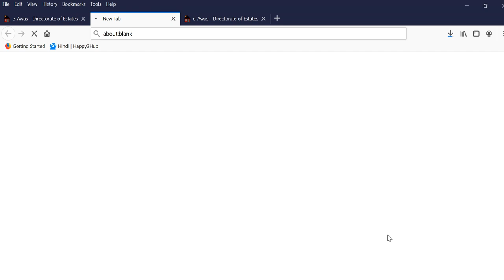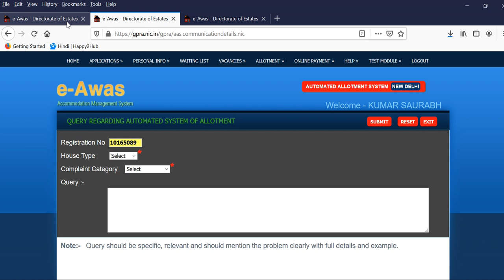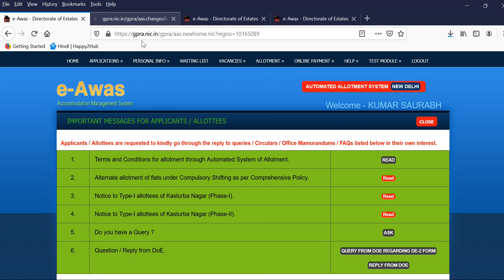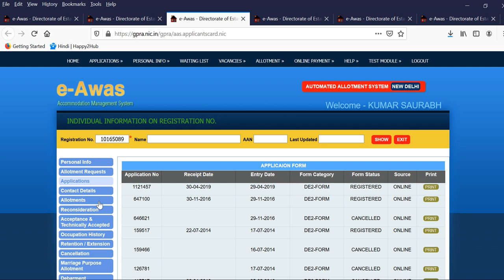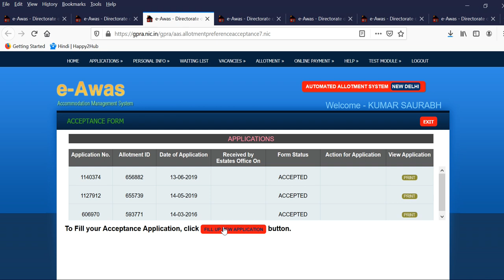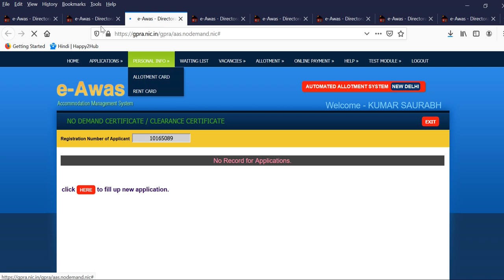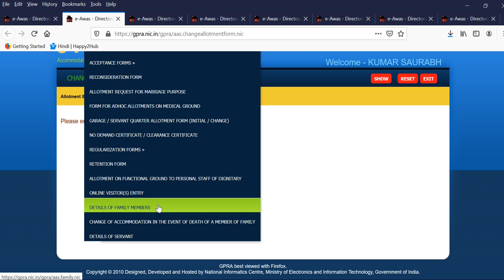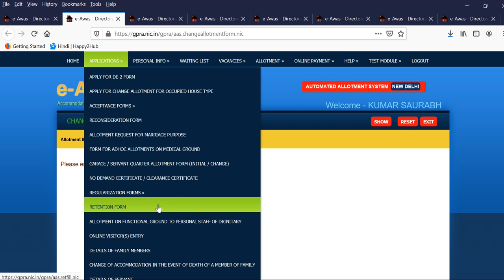How to apply quarter change form online and Ask query and other online applications in gpra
Checkout ask query and other online applications